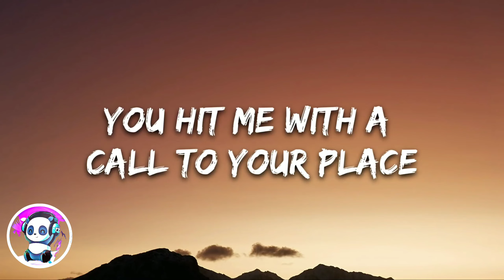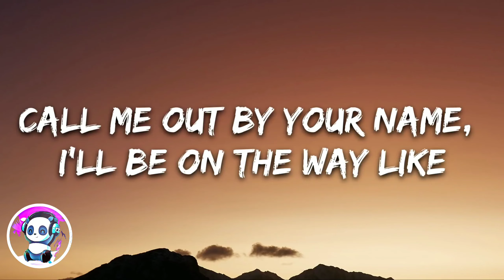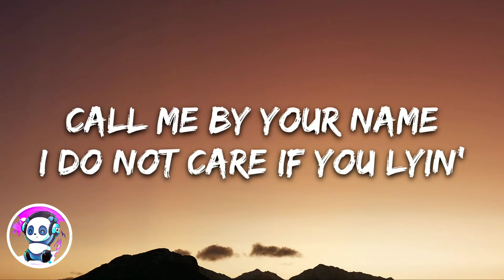Lil Nas X - MONTERO (Call Me By Your Name) (Lyrics)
[Verse 2]
Ayy, ayy

💖Comment "i love u" if you're reading this